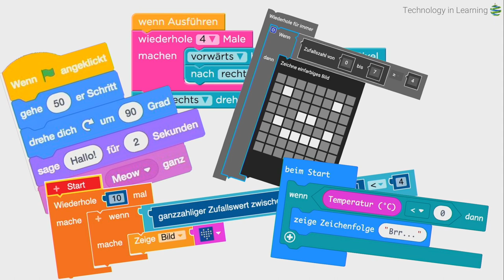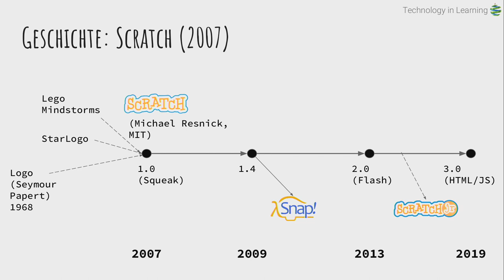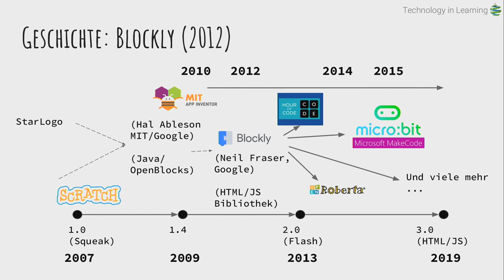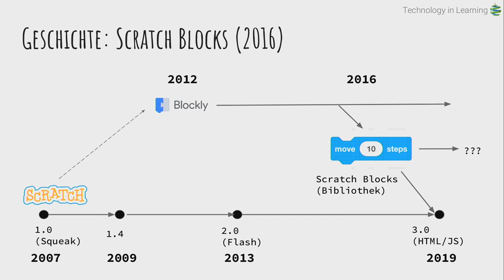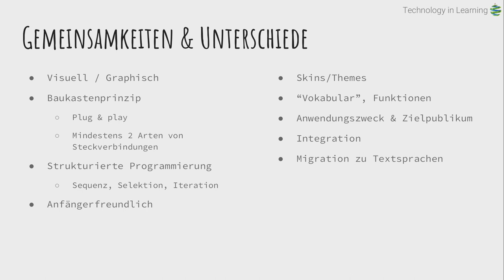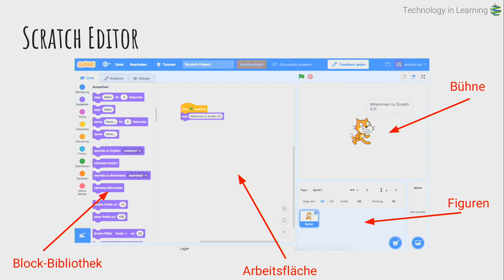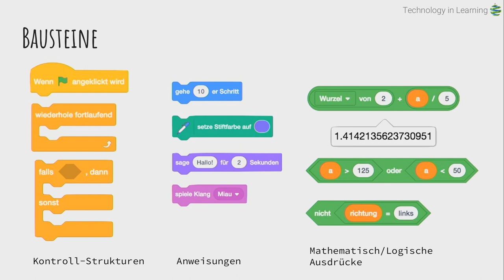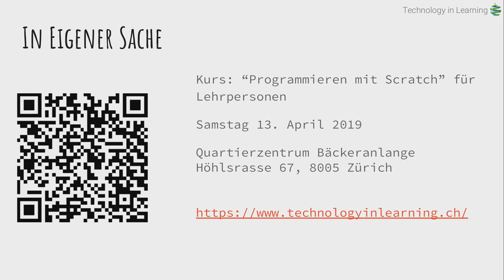4. Scratch & Friends - Dialektologie visueller block-basierter Programmiersprachen - Bernhard Suter